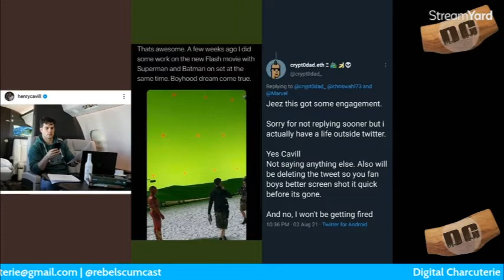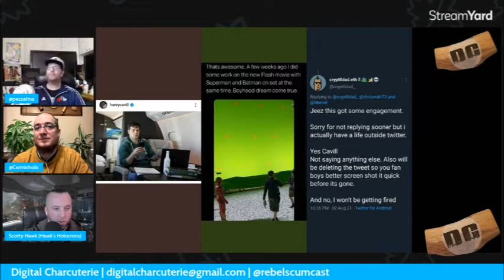Henry Cavill SUPERMAN IN the Flash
Henry Cavill in the Flash from August 2021.